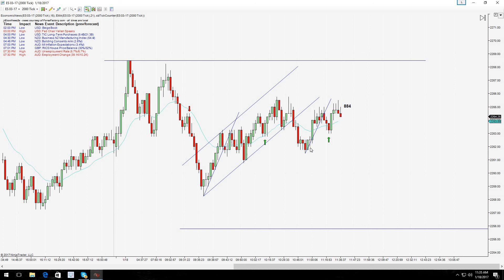ES Live Price Action Trade Example 01-18-2017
Live Price Action Day Trading Example for 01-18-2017

Catching a short trap for 1 point in the ES